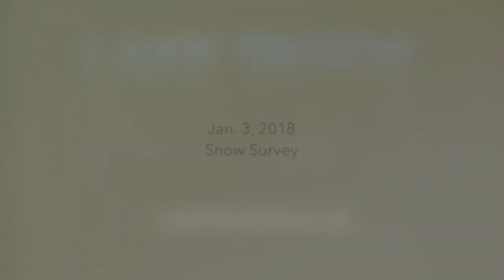Jan. 3, 2018, Snow Survey at Phillips Station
The first snow survey of 2018 near Echo Summit showed very little snow.